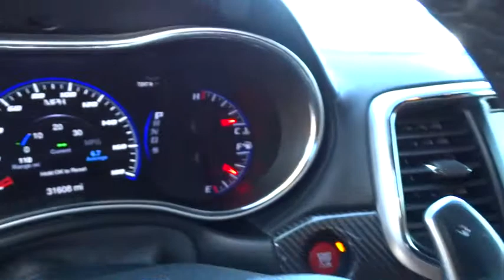2014 JEEP GRAND CHEROKEE Reno, Carson City, Northern Nevada, Sacramento, Elko, NV EC226594C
2014 JEEP GRAND CHEROKEE
2014 JEEP GRAND CHEROKEE SRT8 - Stock#: EC226594C - VIN#: 1C4RJFDJXEC226594

Jeep Certified. PRICED TO MOVE $2,100 below Kelley Blue Book! SRT8 trim. NAV, Heated/Cooled Seats, Sunroof, Tow Hitch, Power Liftgate, Heated Rear Seat, 4x4, Overhead Airbag, WHEELS: 20 X 10.0 BLCK VAPOR CHROME SPLT 5 SPOKE. CLICK NOW!br /br /KEY FEATURES INCLUDEbr /Navigation, 4x4, Power Liftgate, Heated Driver Seat, Heated Rear Seat, Cooled Driver Seat, Back-Up Camera, Satellite Radio, iPod/MP3 Input, Onboard Communications System, Remote Engine Start, Dual Zone A/C, Heated Seats, Heated/Cooled Seats. Rear Spoiler, MP3 Player, Keyless Entry, Privacy Glass, Remote Trunk Release. br /br /OPTION PACKAGESbr /DUAL-PANE PANORAMIC SUNROOF, SRT HIGH PERFORMANCE AUDIO 19 Speakers High Performance Audio, 825 Watt Amplifier, WHEELS: 20 X 10.0 BLCK VAPOR CHROME SPLT 5 SPOKE, TRAILER TOW GROUP IV 7 and 4 Pin Wiring Harness, Delete Rear Tow Hook, Class IV Receiver Hitch, Full Size Spare Tire, Steel Spare Wheel, SINGLE DISC REMOTE CD PLAYER, QUICK ORDER PACKAGE 29L Engine: 6.4L V8 SRT HEMI MDS, Transmission: 8-Speed Automatic (8HP70), Dedicated Daytime Running Headlamps, TRANSMISSION: 8-SPEED AUTOMATIC (8HP70) (STD), ENGINE: 6.4L V8 SRT HEMI MDS (STD). br /br /PURCHASE WITH CONFIDENCEbr /7-Year/100,000-Mile Powertrain Limited warranty, 125-Point Inspection and Reconditioning , 3-Month/3,000-Mile Maximum Care Coverage, Rental Car Allowance, 24-Hour Roadside Assistance, 24-Hour Towing br /br /WHY BUY FROM USbr /At Lithia Chrysler Jeep of Reno our first and foremost goal is to make your car-buying and ownership experience better than any other you've had near Carson City, Auburn CA, Sparks and beyond. And prepare to have your expectations exceeded. br /br /Price does not include $399 Dealer doc fee, taxes and license fees.ï¿½ Price contains all applicable dealer incentives and non-limited factory rebates. You may qualify for additional rebates; see dealer for details.  br /